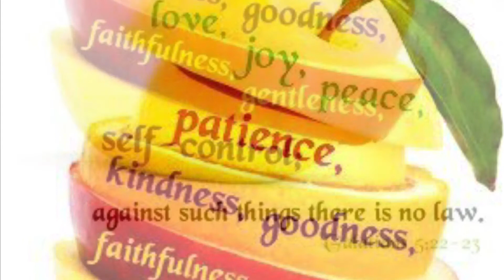Fruit 🍎 of the Spirit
Many people will say fruits of the holy spirit but did you know that the bible says fruit of the spirit in Galatians 5:22. I will also give you a visual to defend yourself against the enemy stealing your fruit.